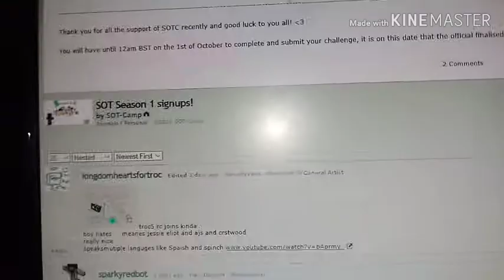TROC 5 CHALLANGE 7 - Reeee